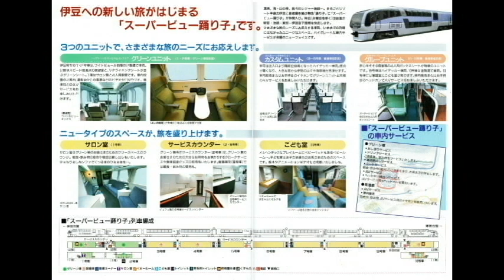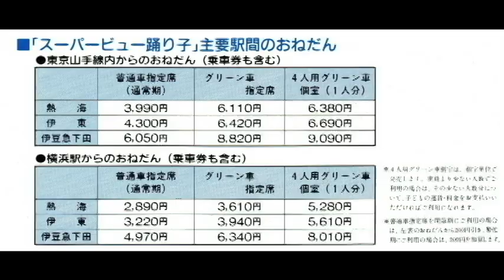BSフジ「鉄道伝説SP採用」【2020年3月引退】SV踊り子 1990年デビュー当時パンフレット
1990年（平成2年）251系「スーパービュー踊り子」デビュー当時の駅置きパンフレット
2020年4月26日放送BSフジ「鉄道伝説SP」にて採用